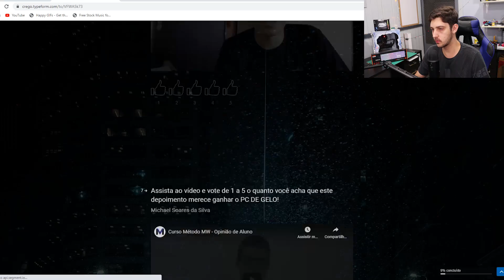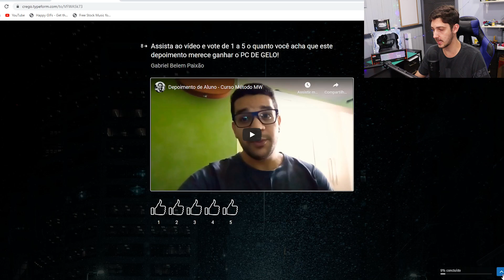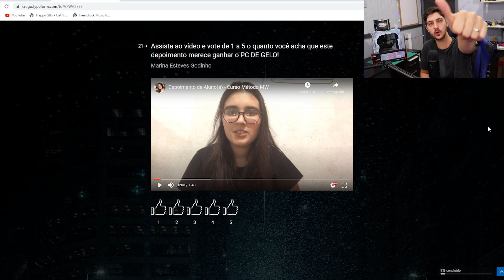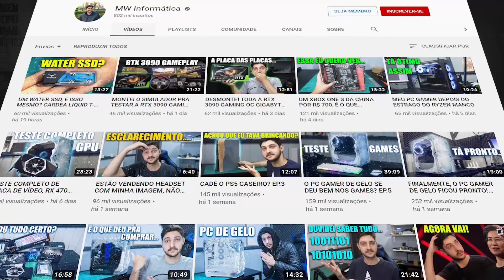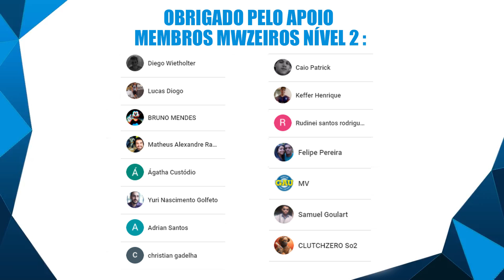PASSEI UM TROTE PARA O GANHADOR DO PC DE GELO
E ai galera! Nesse vídeo de hoje vamos ver quem foi o ganhador do PC Gamer de Gelo, confere aí!